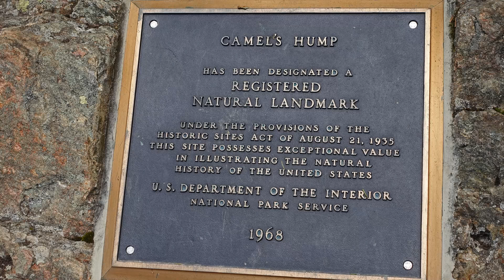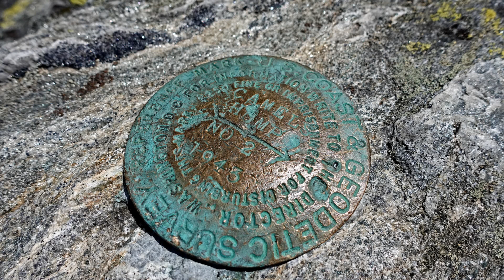hiking camel's hump (Vermont high peak)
Today I am  Hiking   Camel's hump. A Vermont high peak.
Back in the USA after more than 2 years.
I love the green mountains.
Pretty sure you'll love Camel's hump view.
So happy to hike in Vermont... Vermont hiking rocks!
Will be my second VT 4000 footers.
*** USA Northeast 4000 footers book ***

** USA Northeast 4000 ft high peaks logbook **
💻  SOCIAL MEDIA 💻
🛍️ STORES 👕
📷 RECORDING GEAR (Hiking)
- Sony ZV-1
- Extra batteries
- Ulanzi mt16 stick-tripod
- Quick release plate
- Ulanzi light LED49
- Camera case
- FIMI Palm gimbal
- FIMI tripod mount
- Samsung S10e
- Pedco Ultrapod "tripod"
- Anker Powerbank 5000mAh
- Anker Powerbank 20100mAh
(KAYAK)
- Fujifilm XP130
(STUDIO)
- EICAUS 10” Ring Light with Stand
- Camnoon LED Video Light with Tripod
⛺ ❤️ RECOMMENDED GEAR :
Katadyn BeFree filter
Gregory nano 16L daypack
Osprey Atmos 65L AG Backpack
Lanshan 2 tent
Naturehike Cloud-up 2 20D tent
Columbia Silver Ridge 2.0 Long Sleeve Shirt
Columbia Silver Ridge 2.0 Convertible pants
Magnet 885 lbs
Morakniv Craftline 511 Carbon steel knife
The Pen Fishing Rod
Klymite Insulated Stativ V sleeping pad
Thermarest Uberlite pad
Ursack bear bag